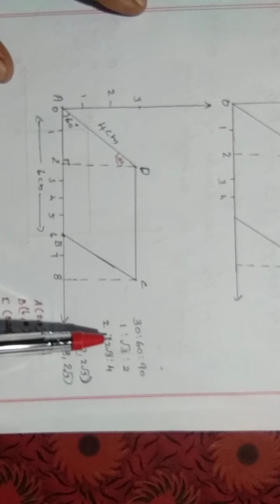Coordinates/unit6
Part 2